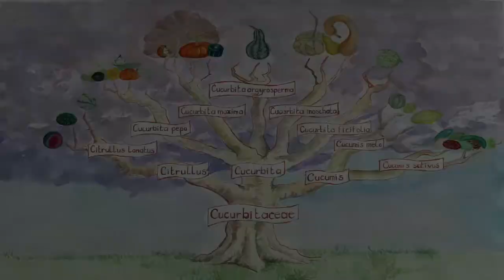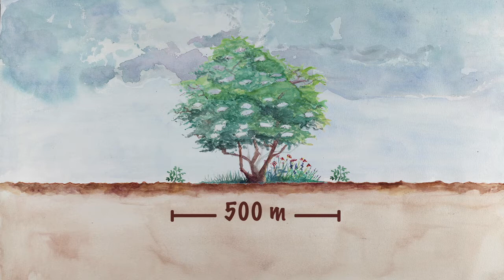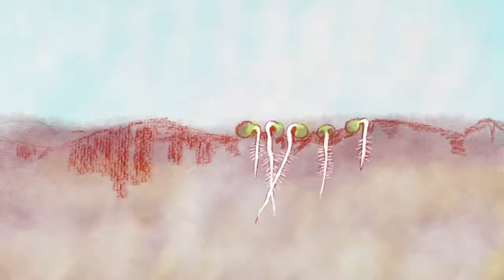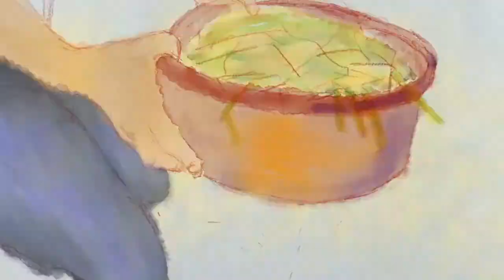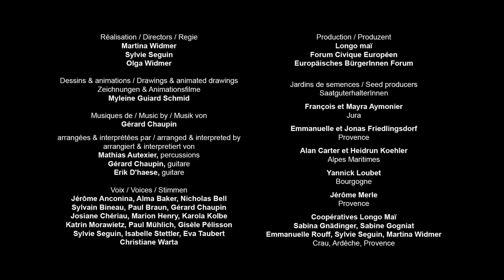pepino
Gracias a este vídeo, podrás comprender el ciclo de vida del pepino, aprender a elegir y cultivar la planta que producirá las semillas, cosechar, seleccionar y conservar dichas semillas. Siguiendo las explicaciones didácticas y las imágenes aprenderás paso a paso los gestos y trucos necesarios para reproducir tus propias semillas.